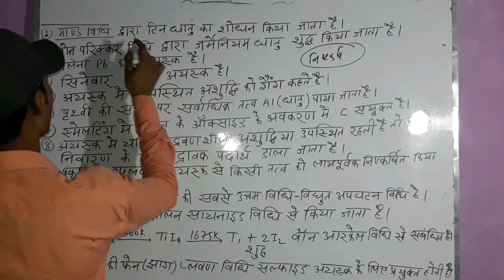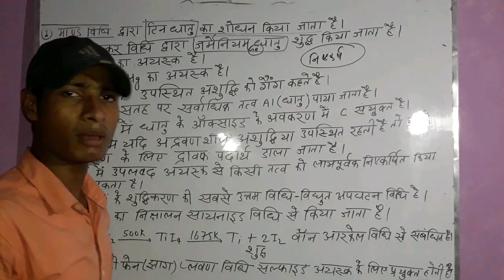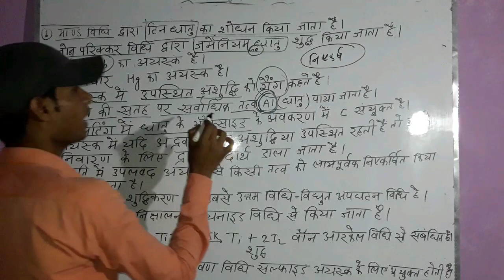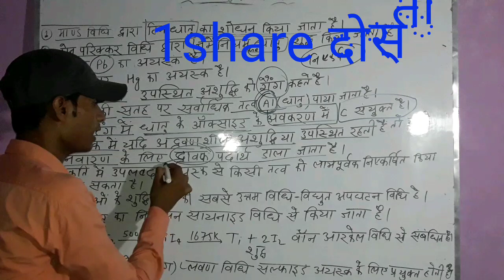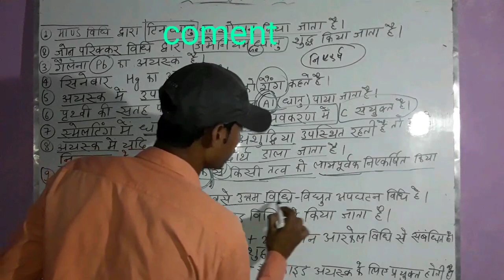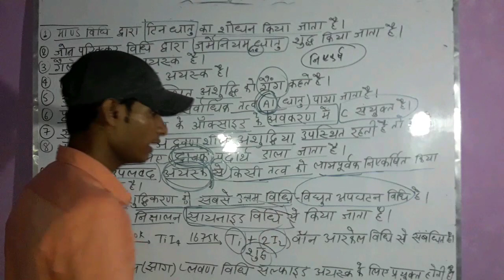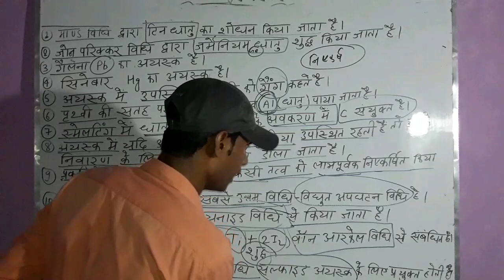Inorganic chemistry से most important question 12th class & all competative exam में पूछे जाते हैं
Inorganic chemistry. Chemistry classes By-Praveen kumar